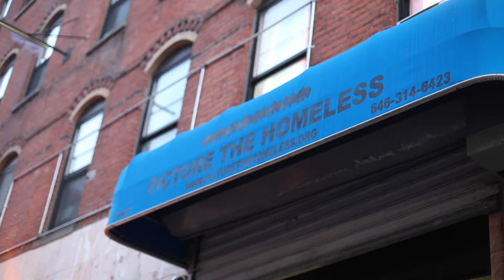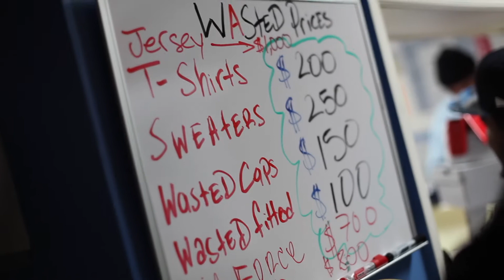Jim Jones "Wasted Talent" Listening Recap (by.MBJ Media)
by.MBJ Media's @yo.itsMyMy @BlakeSymphony @JamesBournePhotography covered Jim Jones' "Wasted Talent" Album Listening Party in Harlem, NY. Check out the recap!

Wasted Talent out now across all streaming platforms.